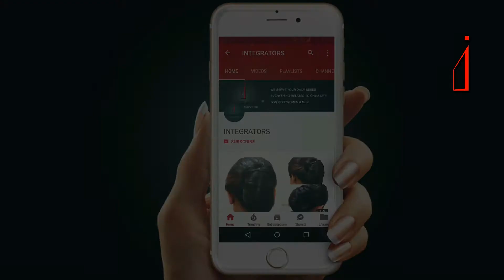Used Bangles Craft | How to Make Pen Holder | Round Pen Holder | Integrators